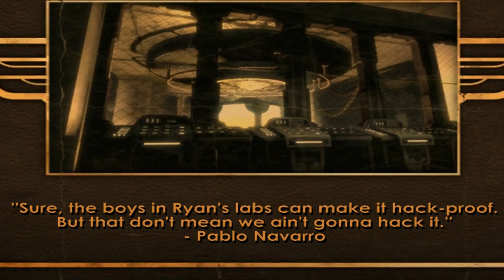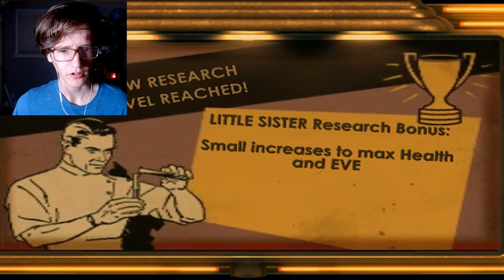FINAL BOSS! | BioShock [#13] - Frank Fontaine!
I've done research on his weaknesses for next time, and we WILL finish the game in the next video.